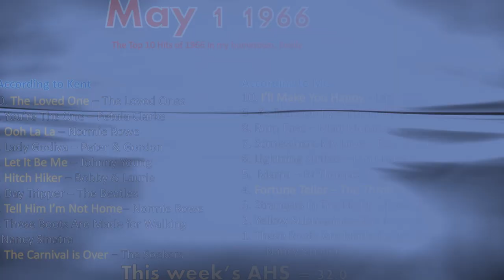The Past Is A Foreign Country #63 - 1st May, 1966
They say 1966 was music's greatest year. Maybe, maybe not. But the golden top 10 this week certainly does nothing to diminish the claim.